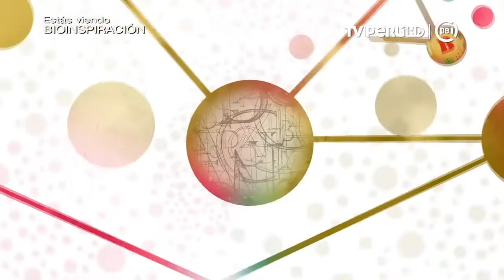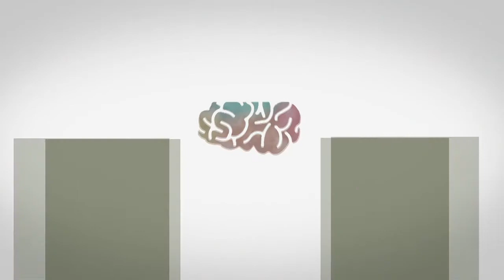La neurona reina (TV Perú) - Bioinspiración - 23/05/2018